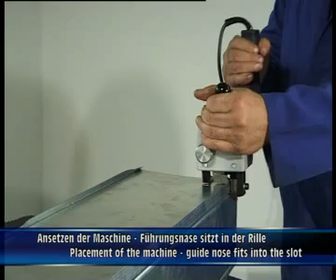WUKO Pittsburgh Seam Closer 1004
WUKO Pittsburgh Seam Closer 1004 - For the closing of Pittsburgh seams - WUKO tools are available from Metal Solutions Ltd's on-line store